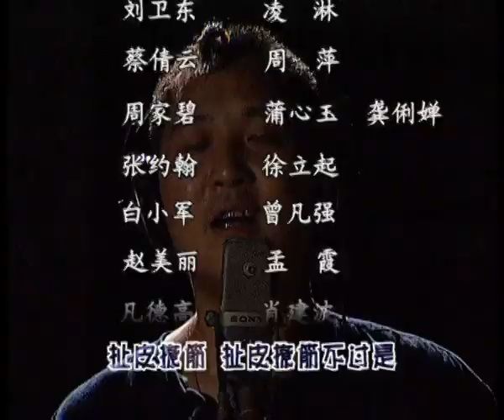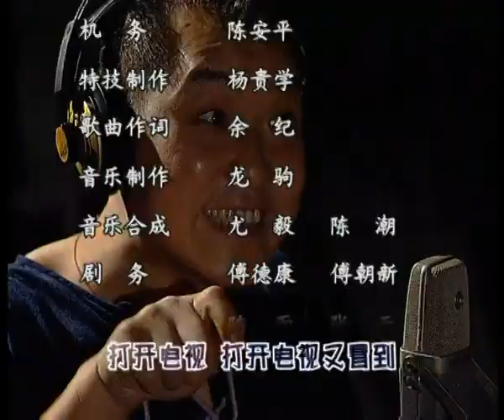【经典方言剧】《街坊邻居》第44集：天堂公寓，刘卫东推销房地产！【重庆卫视官方频道】